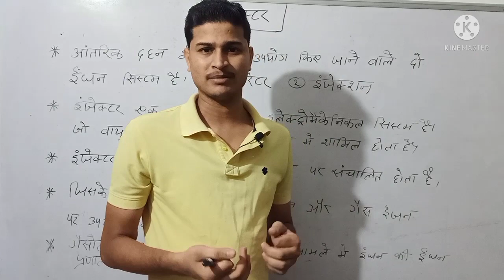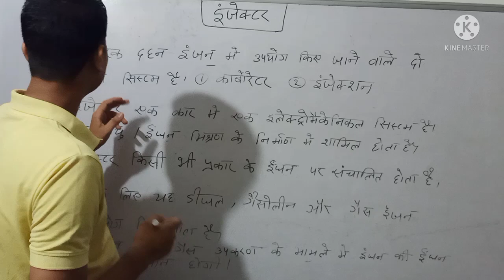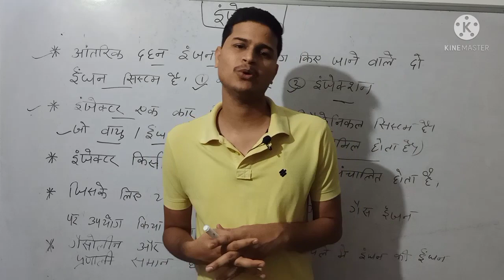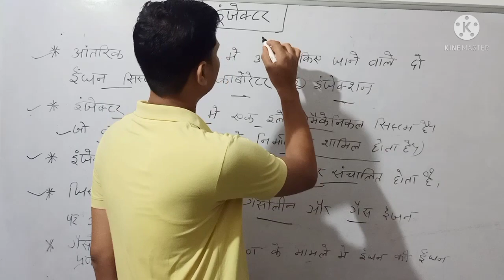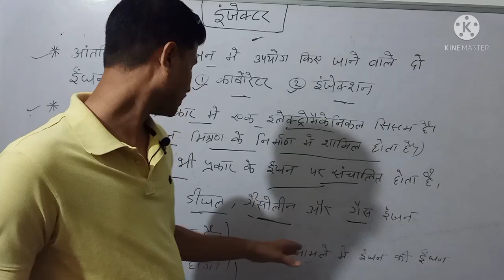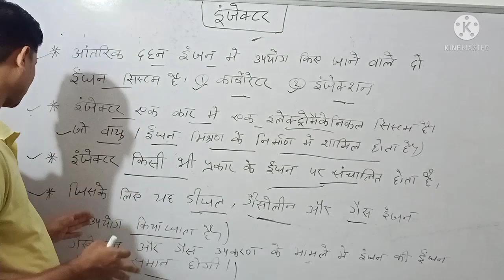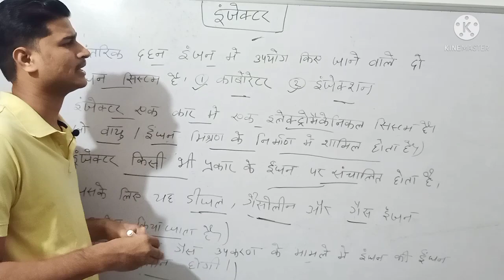इंजेक्टर / नोजल | Injector | Injector Kya hota hai | Injector Kya Kaam Hota Hai | Driver Interview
Hello friends main Vivek Apne channel pe avi Bihar Police Driver Interview Questions ko cover kr raha hu aap log humare channel se jude or interview ki taiyari krte rahe hummare channel ko subscribe kigye or aise hi taiyari krte rahiye.

Thanku